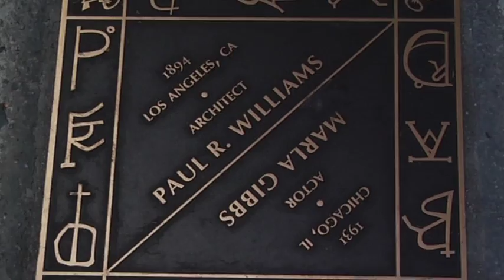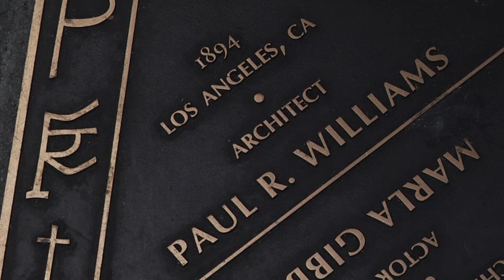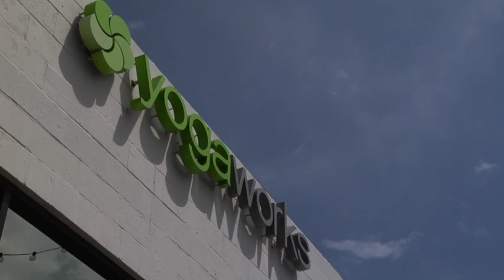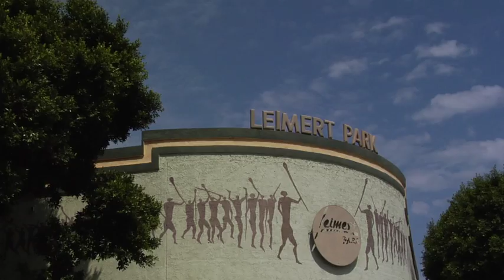Los Angeles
BlackAtlas Travel Expert Nelson George takes you on a trip through Los Angeles.